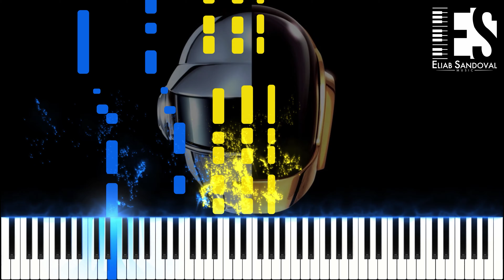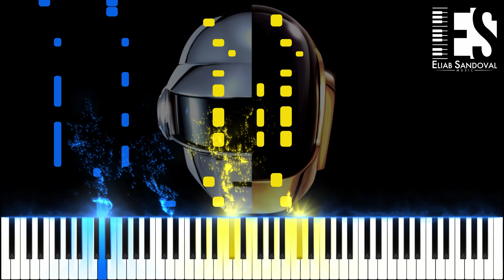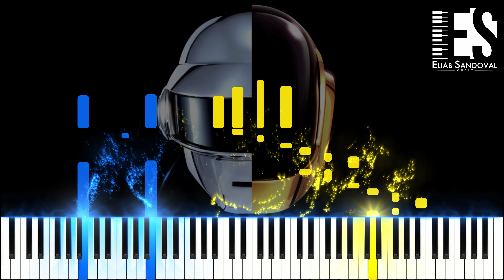Get Lucky - Daft Punk Tribute (Piano Tutorial) | Eliab Sandoval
Enjoy my New Tutorial, Get Lucky - Daft Punk

My Gear:
My phone (principal camera)
My camera (second camera)
Studio Monitors
Phone Stabilizer
Audio Interface
Principal Piano
Second Piano